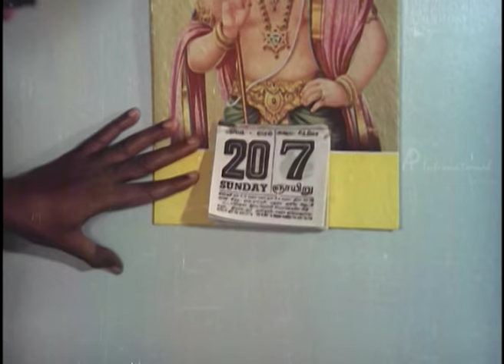Samsaram Adhu Minsaram Climax | Visu returns the money | Lakshmi and Raghuvaran movie out | Manorama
Visu returns the money and Lakshmi and Raghuvaran movie out in Samsaram Adhu Minsaram Climax Samsaram Adhu Minsaram Tamil Movie ft. Visu, Lakshmi, Raghuvaran. Directed by Visu, produced by M Saravanan and M Balasubramanian, music by Shankar Ganesh. Samsaram Athu Minsaram movie also features Kamala Kamesh, Manorama, Ilavarasi, Chandrasekhar among others.

Story of a joint family headed by the patriarch, three sons and a daughter. When the eldest son quarrels and separates, daughter-in-law Lakshmi helps solve the problems.

Star Cast: Visu, Lakshmi, Raghuvaran, Kamala Kamesh, Manorama, Ilavarasi, Chandrasekhar
Directed by: Visu
Produced by: M Saravanan, M Balasubramanian
Cinematography: N Balakrishnan
Edited by: A Paul Duraisingam
Release Date: 18 July 1986